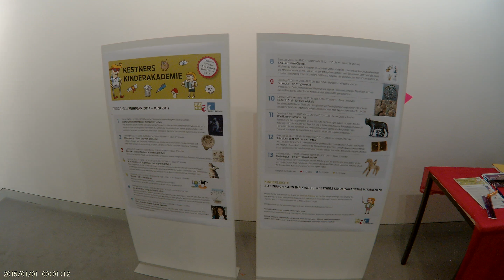Han Kestner Museum Kindertag Ägypten 4 K 004